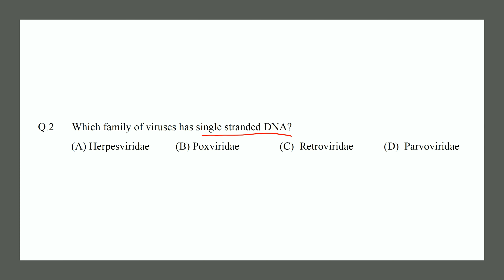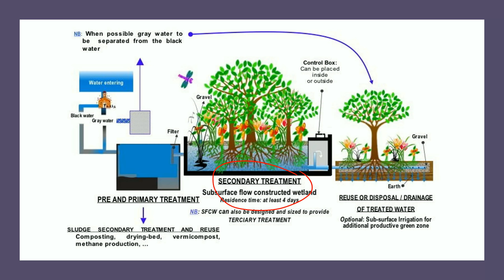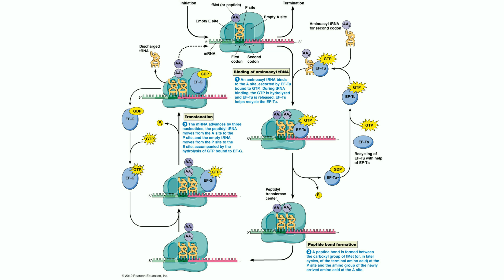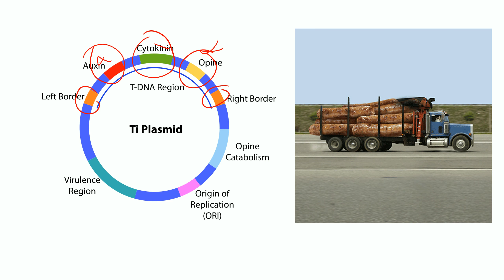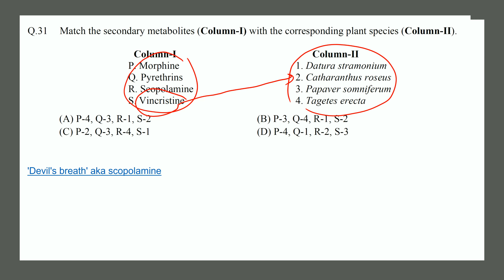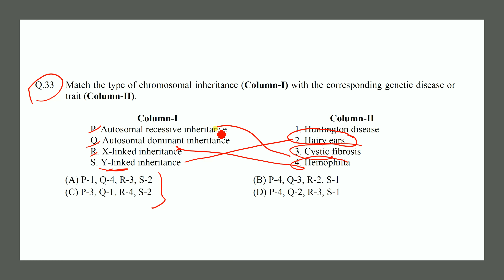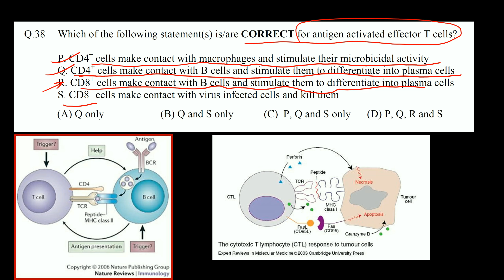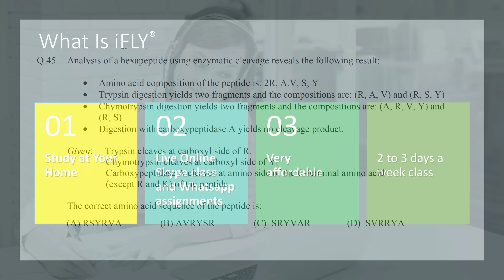GATE 2018 BT-3 Biotechnology Pre Exam GATE 2016